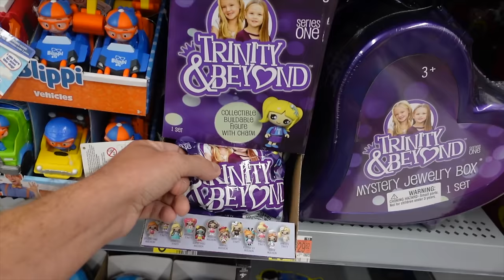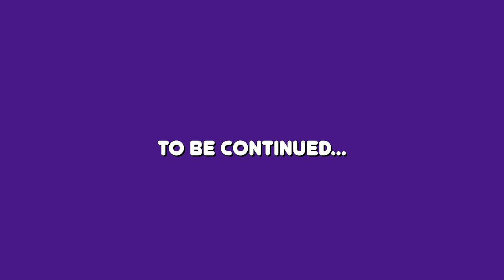Game Master's Top Secret Mystery Item Makes Everything Disappear!!!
Game Master's Mystery Item Makes Everything Disappear!!!

Game Master GM's Mystery Box Top Secret Item Makes Everything Vanish!!! In our last video we opened one of the mystery boxes that the game master left for us. Inside was a crazy new item that we've never seen before. We had no clue how it works or what it does until Trinity and Madison started pushing buttons. We soon realized that it was a shrinking tool! We have a mini shrink ray from the Game Master. We tried it out on a pool float, some toys inside and we decided to really test it out and prank our mom by trying it on her groceries! Why did the Game Master leave this for us though?